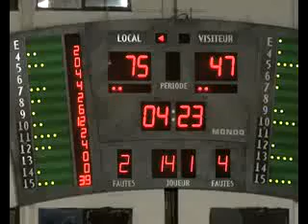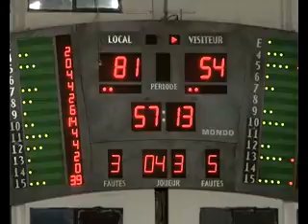WCB Rabat Final.avi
Footage from Amawheelaboyz in the final vs Morocco at the London 2012 Paralympic Wheelchair Basketball Qualifiers in Morocco. Final score 83 - 54 to SA. Footage courtesy of Exposure Unlimited and produced by Ronnie.